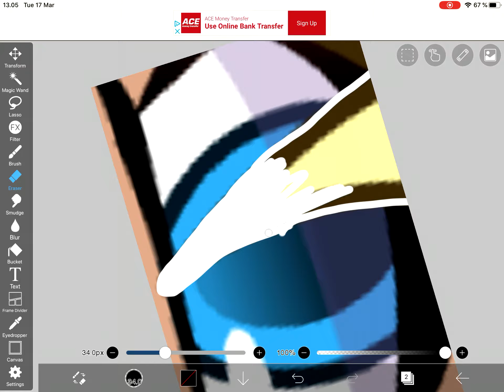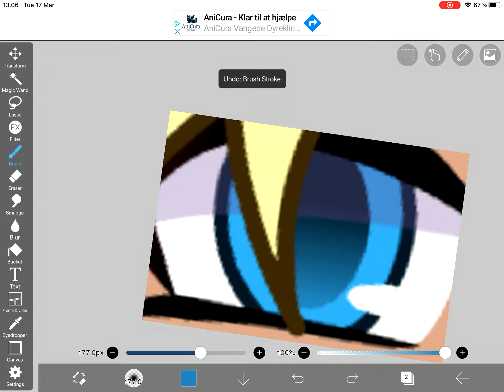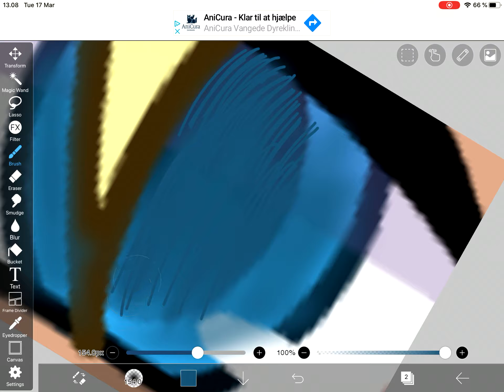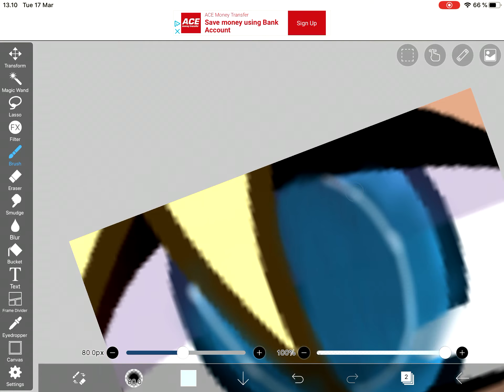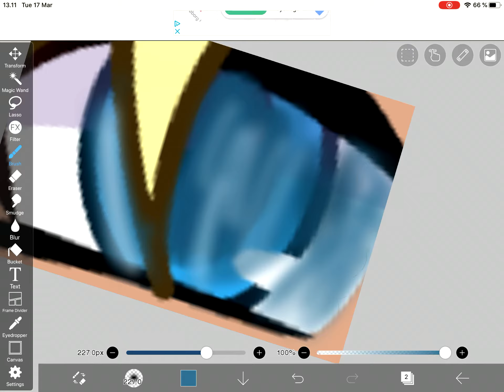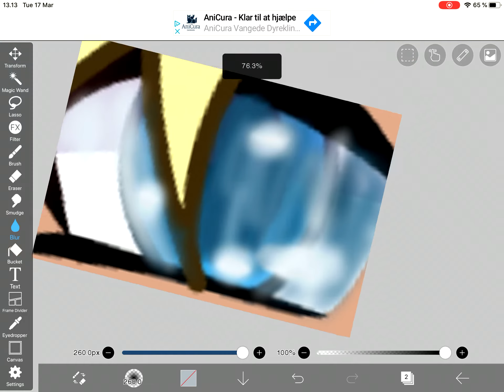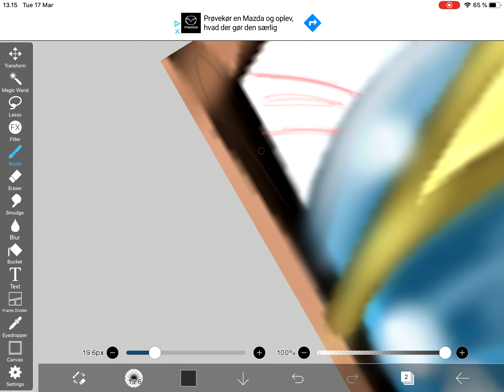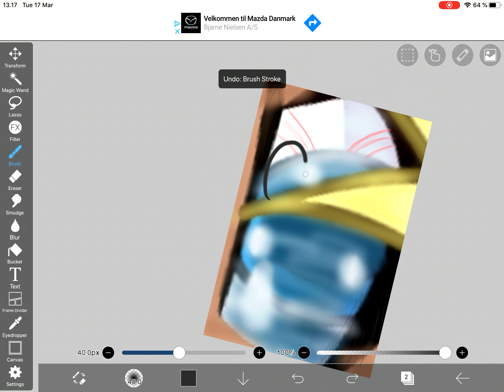Trying to Edit Eyes w/Airbrush (Normal) :3 (it’s another edit vid,yes i know-)